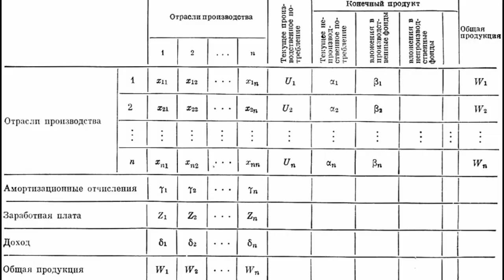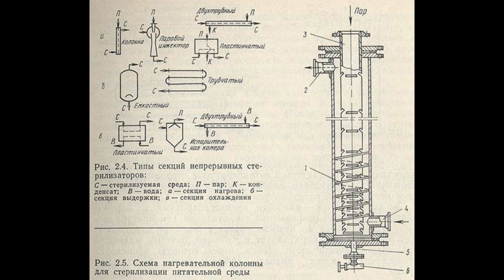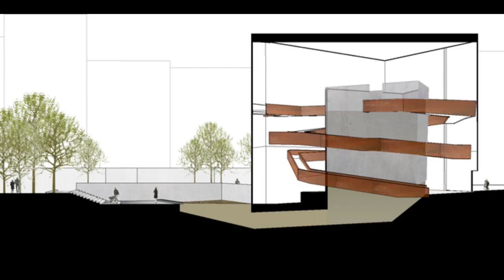Глина это компост из людей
Утилизация людей в процессе компостирования, звучит не реально и фантастически. Но это факт!
Такое возможно и это начинают применять вновь. Всё новое это хорошо забытое старое.
Технологии применяют вновь по мере необходимости. Данный проект использует процесс естественного
разложения для превращения тел в плодородную почву. Революция ритуальных практик началась.
И это невероятное время для перезагрузки.